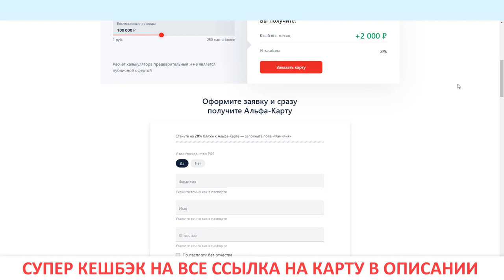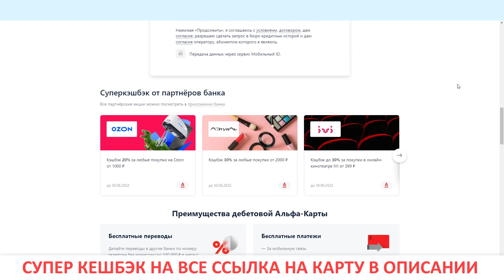Суперкэшбэк до 33% с бесплатной Альфа Картой | Оформите заявку и сразу получите Альфа Карту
Альфа-Банк предлагает выгодную и актуальную дебетовую карту МИР

Карта национальной платёжной системы с полным функционалом классической банковской карты

• вечное бесплатное обслуживание без каких-либо условий;

• бесплатная выдача наличных в банкоматах Альфа-Банка и банков-партнеров;

• бесплатная оплата коммунальных услуг, мобильной связи, штрафов ГИБДД;

• бесплатные переводы по номеру телефона до 100 000 ₽ в месяц;

• кэшбэк до 20% от партнеров платежной системы «Мир».

✅Оставляйте заявку

✅И заказывайте доставку на дом или забирайте карту из ближайшего офиса самостоятельно.
Получайте максимальную выгоду от своих денежных средств с дебетовой картой МИР

2) Бесплатная дебетовая Альфа-Карта с кэшбэком на всё

Доставка карты БЕСПЛАТНАЯ!

Преимущества Альфа-Карты :

* Карта БЕСПЛАТНАЯ навсегда!

* Карта 3х валютная (₽, $, €)

* Бесплатные переводы на карты других банков (по номеру телефона до 100 000 ₽ в мес.)

Где ещё такие условия??? конечно, дело за вами, но это отличное предложение

Поторопитесь оформить карту и удачных покупок!

Кредит в Интернете будет хорошим решением, если необходимы дополнительные средства. Сравни кредиторов, подай заявку на кредит и получи деньги на банковскую карту, на свой банковский счет или наличными через платежную систему!